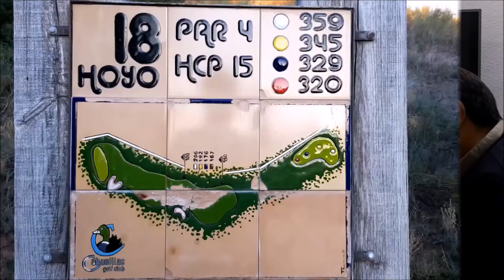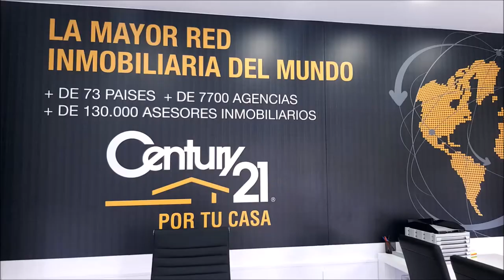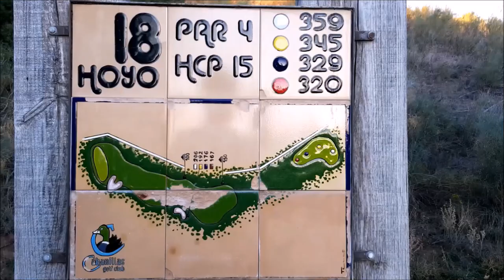Nº6 CAMINO A LA RYDER CON NICOLAS VARON, PABLO DEL GROSSO Y MARIANO PUERTA, PRESIDENTS CUP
Programa Nº6 CAMINO A LA RYDER CON NICOLAS VARON periodista y presentador de Golf Channel Latinoamérica, PABLO DEL GROSSO ex Challenger y Maestro de Golf  junto a Mariano Puerta Director de COaching Golf Radio y TV . Un programa de  @CoachPuerta